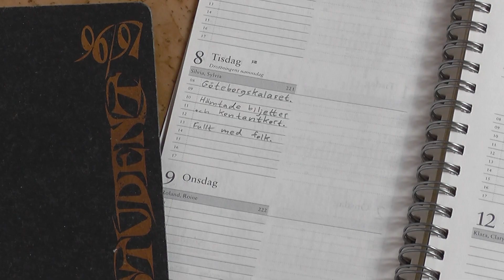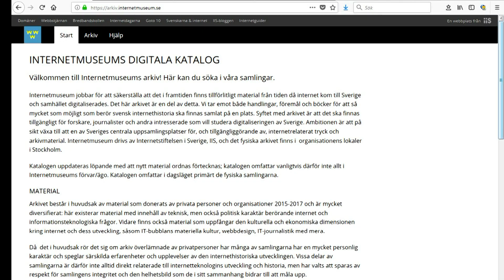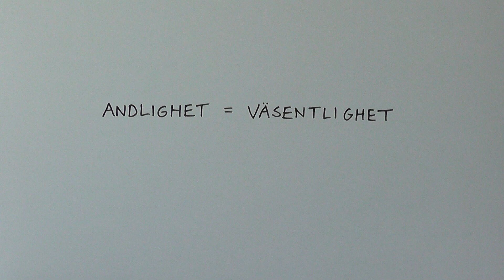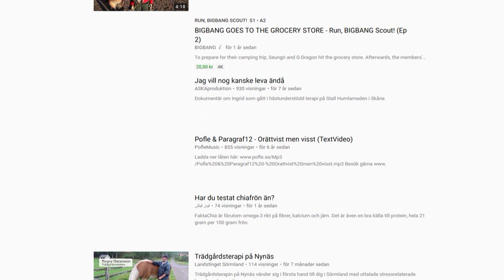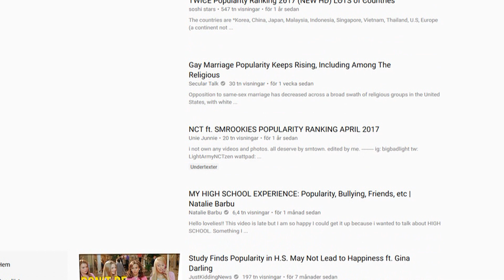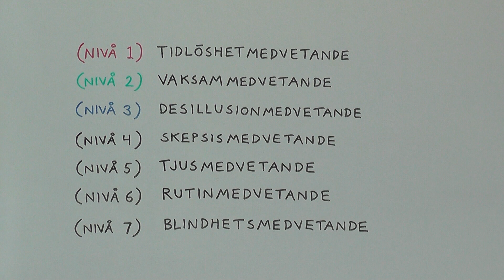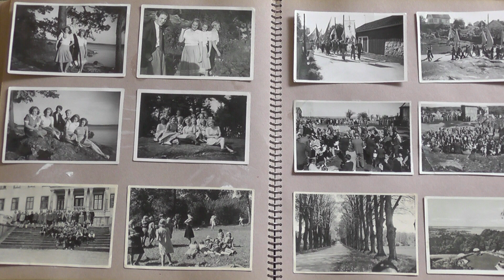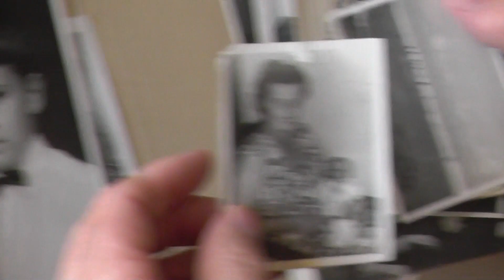Värde och bevarande | Value and Preservation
This video is actually over a year old, but I never uploaded it until now since this video was supposed to lead into my biographical preservation project which had been postponed. And after re-watchiing the video I realized I wasn't entirely satisfied with it and cut some parts. The result is that the connection between what I talk about in the first part of the video and my biographical project seems somewhat disjointed. So I think I should clarify that here.

In considering what is worth preserving, I have attempted to anchor my "time documents" to a context that offers value in the form of local history, genealogy, lots of anecdotes about (local) individuals people in my area may be familiar with (and in the future will be regarded as the ancestors of many people), creative and artistic forms of expression, as well as philosophical insights and the attempt to express something deeply personal and profound beyond mere nostalgia.

But it is to be regarded as an experiment, and I don't know how it will turn out. I was originally going to just post my biographical material on this channel back when I only had around 10 subscribers. But now I have actually started a separate channel for my biographical stuff so I will simply invite those who are interested to check it out

To give international audience an idea of what the biographical material is like, I have made English subtitles to the first part of "Mitt liv (my life)" series. However, this project is mostly aimed at Swedish audience. I might subtitle more material in the future if there is demand for it, perhaps even summerize some of it in an English video. But right now I'm unsure this will even be of interest to Swedish audience. It may be that it is only of interest to friends of mine. But I still decided to write this in English so that everyone knows what I'm doing besides Timeless Education videos.